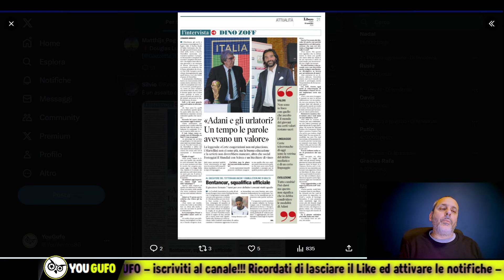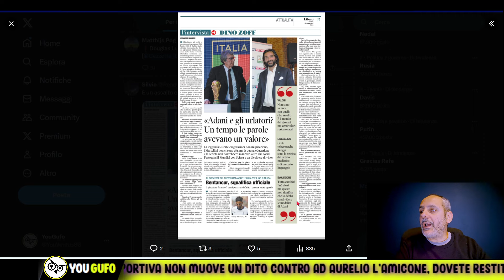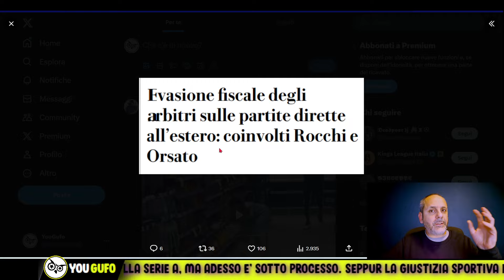EVASIONE FISCALE ROCCHI E ORSATO: TUTTO A POSTO, MICA SONO JUVENTINI, QUINDI TARALLUCCI E VINO.